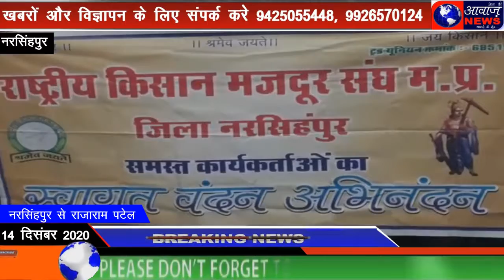दिल्ली किसान आंदोलन धरना प्रदर्शन के समर्थन में राष्ट्रीय किसान मजदूर संघ के किसानों ने भरी हुंकार